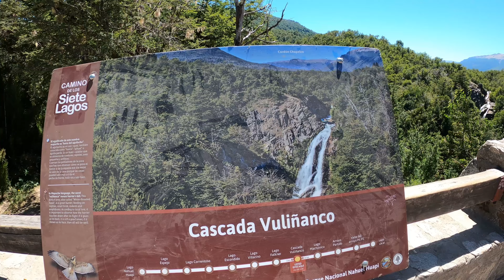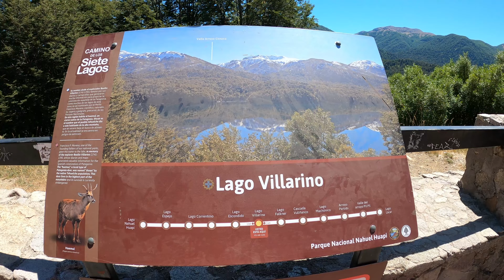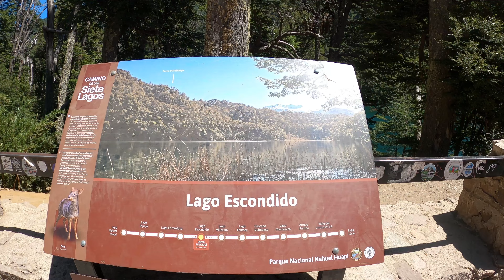Ruta dos 7 lagos - Ruta Nacional 40, Patagonia Argentina| EP.10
A Estrada dos Sete Lagos é o nome popular dado à parte cênica da rota nacional 40 entre as cidades de San Martín de los Andes e Villa La Angostura, na província de Neuquén, na Patagônia Argentina.

Composta oficialmente pelos Rios Lácar, Machónico, Villarino, Falkner, Escondido, Correntoso e Espejo Grande, a Rota dos 7 Lagos também conta com mais 4 lagoas (igualmente interessantes!) pelo caminho: Hermoso, Traful, Espejo Chico e Nahuel Huapi, que tornam a visita ainda mais completa.